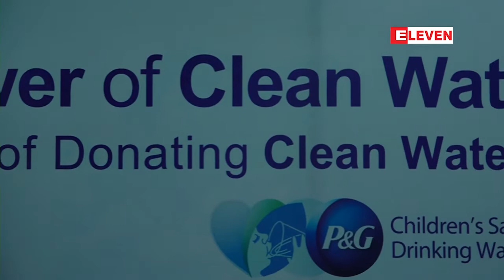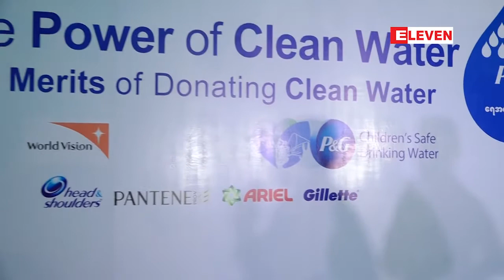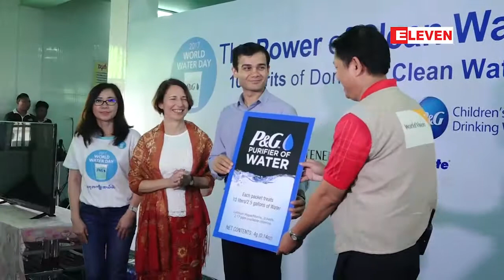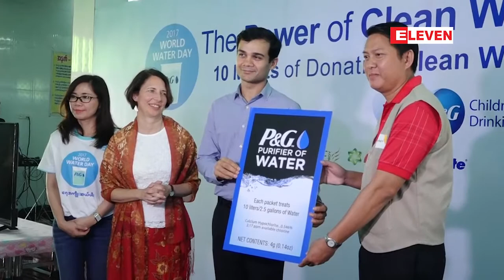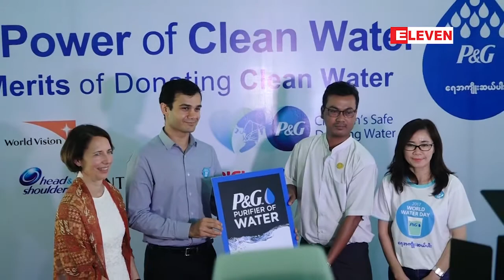“ ကမာၻ႔ေရေန႔ ” ( ရုပ္သံအစီအစဥ္)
P & G ရဲ့ Safe Drinking Water အစီအစဥ္ မွ ကမာၻ႔ေရေန႔ ကို
ျမန္မာနိင္ငံမွာ က်င္းပခဲ့တဲ့ပံုရိပ္ျမင္ကြင္း ေတြကိုရိုက္ကူးတင္ဆက္ေပးထားပါတယ္။